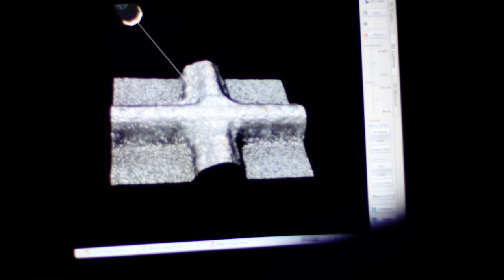Exide Batteries Story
FortyFour - the Atlanta based agency chose Guillotine Pictures to shoot and edit several videos for Exide as they move into a newly funded and re-organized company.
Former Michelin CEO Vic Koelsch steps in as President and CEO of Exide and feels poised to usher in a new era of opportunities and larger market share.